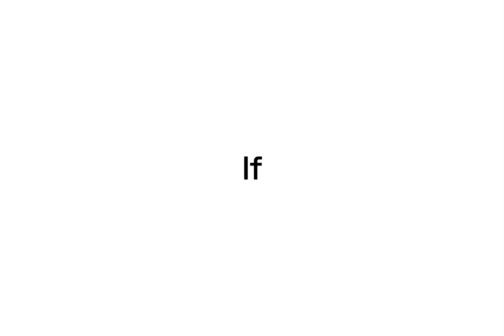If I get 3k subs in 24 hours I will do a voice reveal.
Sub for a voice reveal